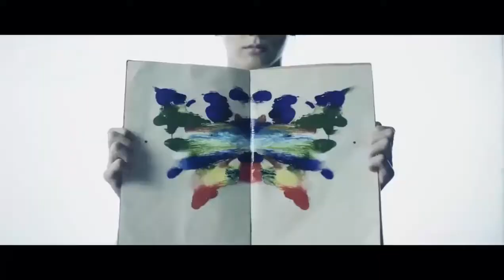[Speed Drawing] BTS Jin 방탄소년단 진 watercolor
Song: Jin-Awake Piano Ver.